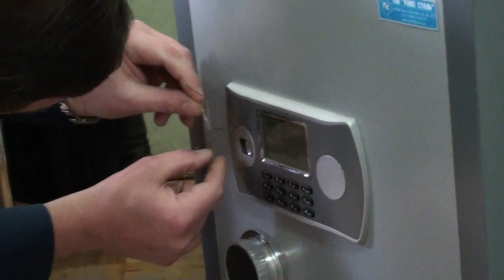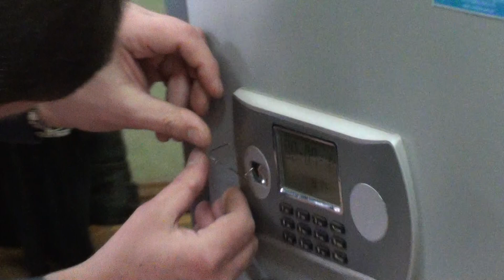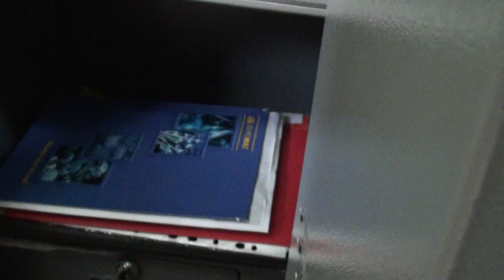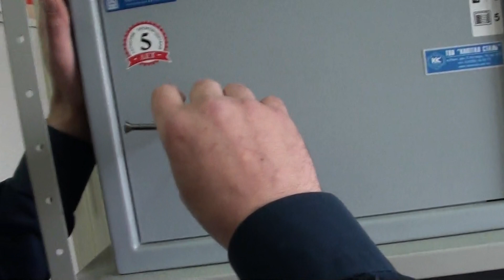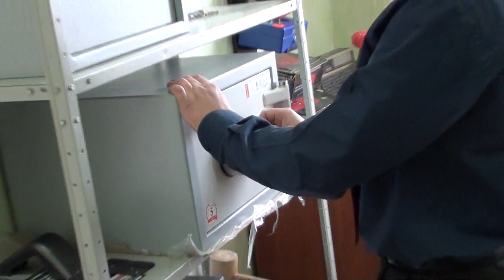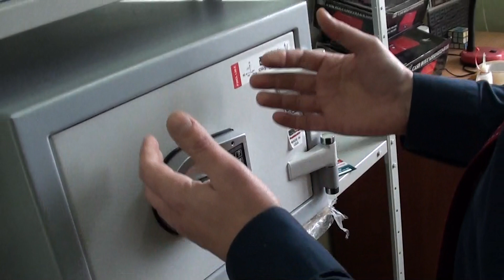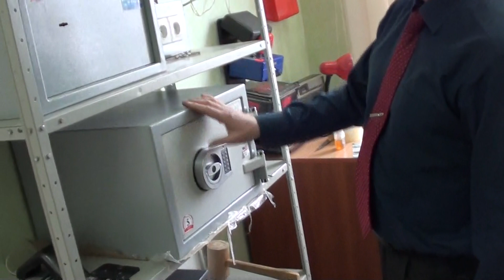Как открыть сейф с электронным замком how to open a safe with an electronic lock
Как открыть сейф если забыл код и потерял ключи
Оригинальное вскрытие офисного сейфа при помощи подручных средств
How to open a safe with an electronic lock
Сюжет построен на основе рассказа О.Генри Обращение Джимми Валентайна
англ. William Sydney Porter. A Retrieved Reformation · 1909
Аварийное вскрытие сейфов  в Ровно, Киев, Луцк, Сарны, Кузнецовск, Дубно, Одесса, Нетишин, Ковель,  Львов, Львів, Луцьк, Київ,  Рівне
Ремонт сейфов замена сейфовых замков Украине
Восстановление утраченой комбинации кода замка
УВАЖАЕМЫЕ ЦЕНИТЕЛИ КАНАЛА ИНЖЕНЕР
ВЫ МОЖЕТЕ ПОМОЧЬ РАЗВИТИЮ НАШЕГО КОНТЕНТА
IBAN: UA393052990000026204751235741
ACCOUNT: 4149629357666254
ЗАРАНЕЕ СПАСИБО ЗА ПОМОЩЬ!!!

Знаменитый взломщик сейфов Джимми Валентайн, в очередной раз выходя на свободу, преспокойно принимается за старое. Следует серия дерзких ограблений, убытки значительны, а улики ничтожны. Дело принимает столь серьёзный оборот, что расследование поручается знаменитому сыщику Бену Прайсу, что позволяет владельцам сейфов вздохнуть с облегчением.
Тем временем Джимми Валентайн прибывает в почтовой карете в городок Элмор в штате Арканзас. Разумеется, интересует его местный банк. Однако, подойдя к банку, он встречает девушку, и эта встреча в корне меняет его судьбу. Теперь Джимми решает задержаться в Элморе подольше и под чужим именем открывает там обувной магазин. Коммерческое начинание Джимми Валентайна процветает, а сам он — разумеется, под вымышленным именем — делается заметной фигурой в городе. Он знакомится с очаровательной дочкой банкира Аннабел Адамс, становится своим человеком в доме её родителей, благоволивших к молодому коммерсанту, и потому нет ничего удивительного в том, что, когда он сделал Аннабел предложение, оно было благосклонно принято